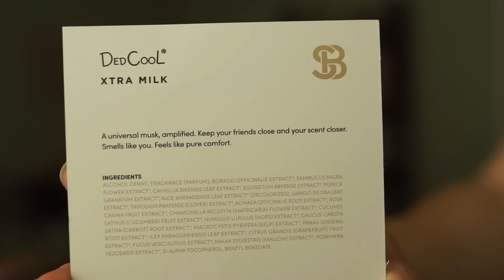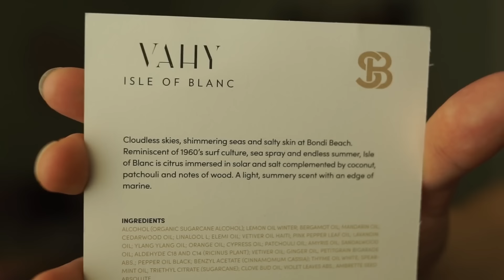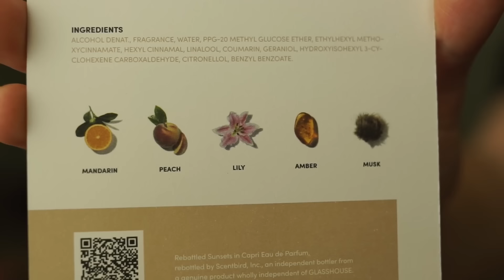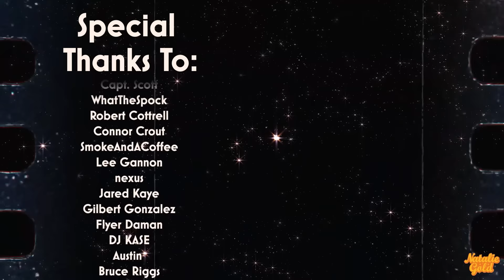*PIRATES OF THE CARIBBEAN: AT WORLD'S END* is better than I expected!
Original Movie: Pirates of the Caribbean: At World's End